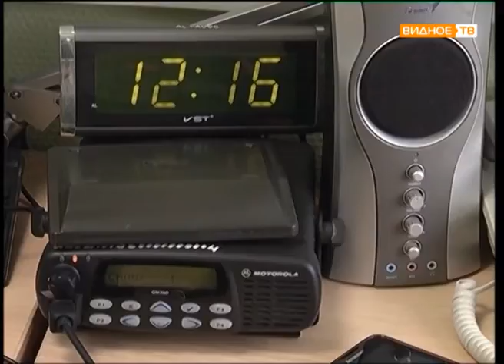Прямой эфир: Валерий Крылов (главный врач Видновской станции скорой медицинской помощи)